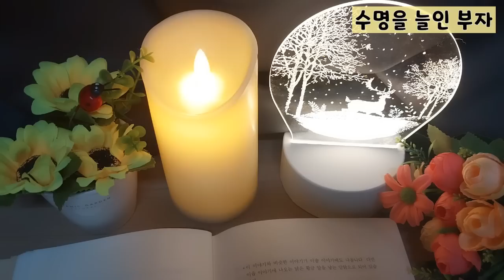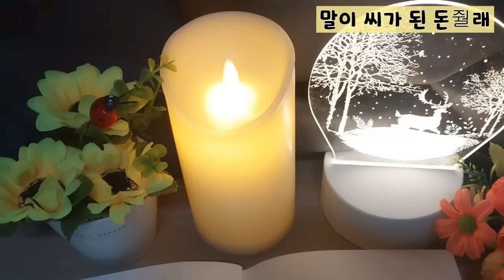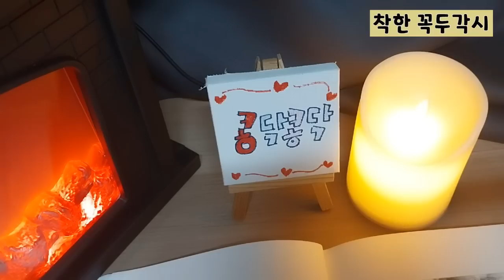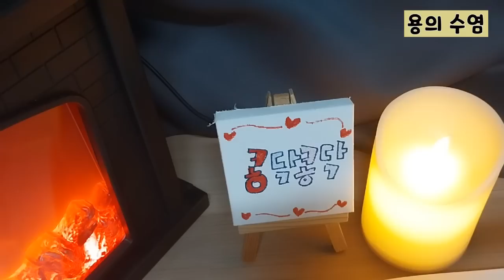옛날이야기 모음/정해진 운명을 바꿀 수 있는 방법이 있다고?/잠자리동화 모음/잠잘 때 듣는 옛이야기/중간광고없는 옛날이야기/전설,민담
00:00 소개 및 인사
00:39 수명을 늘인 부자
07:37 용왕이 만들어준 길
12:24 말이 씨가 된 돈줠래
21:01 돌을 삶은 두 노인
32:09 착한 꼭두각시
36:12 마음때문에 생긴 병
43:53 용의 수염
50:14 좋은 일을 하면 복이 저절로 굴러들어온다
54:35 신선이 된 젊은이
59:40 모기와 황소

오늘도 재미있는 옛날이야기 들려드릴게요
들려드릴 첫 번째 이야기는 죽을 운명이 정해진 한 남자가 착한 일을 하여
자신의 운명마저 바꾸는 내용입니다.
이렇게 착한 일을 하면 운명마저도 바꿀 수 있다니
그럼 그 이야기를 함께 만나러 가볼까요
이어지는 재미있는 이야기들을 들으시며 행복한 밤 되세요.

*영상이 많이 부족합니다.
*절판도서에서 발췌하였으며 일부는 각색하였습니다~